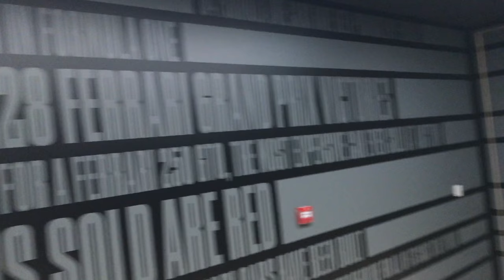FAT CAT BUSINESS the ART of HOLDING COMPANIES the VAST DIFFERENCE in small business and BIG BUSINESS